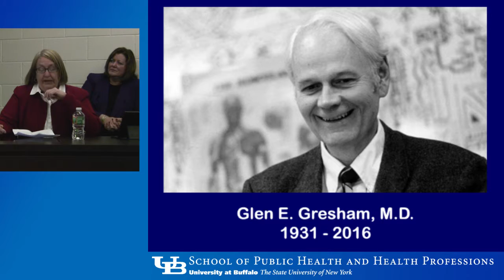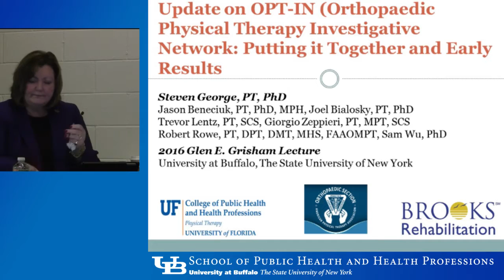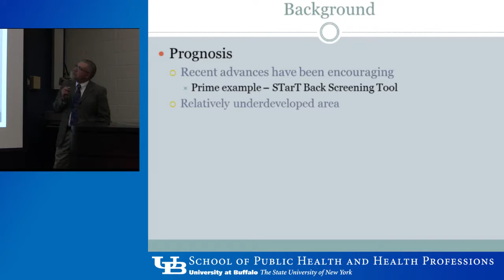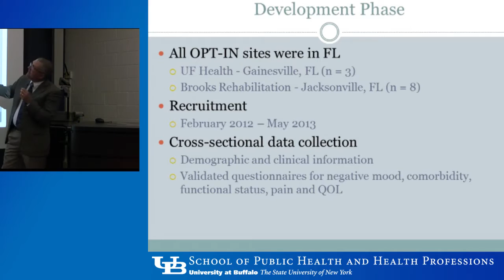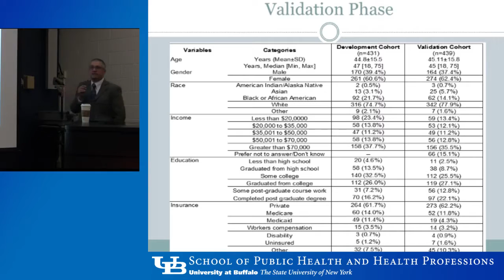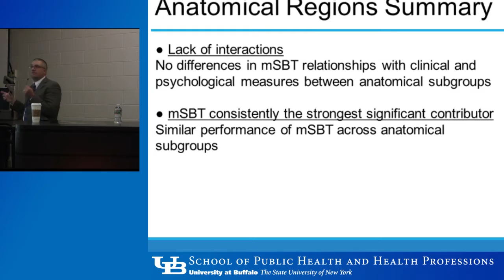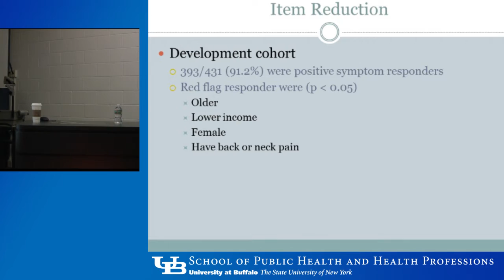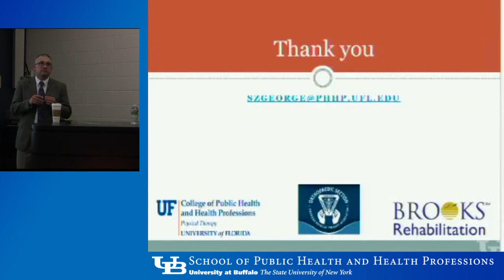Glen E. Gresham Lecture 2016 - An Update on OPT-IN: Putting it Together and Early Results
An Update on OPT-IN (the Orthopaedic Physical Therapy Investigator Network): Putting it Together and Early Results, presented by Steven Z. George, PT, PhD, is the Director of the Doctor of Physical Therapy Program at the University of Florida.